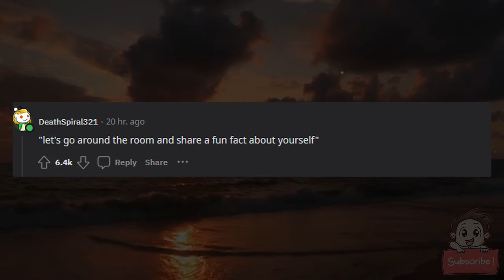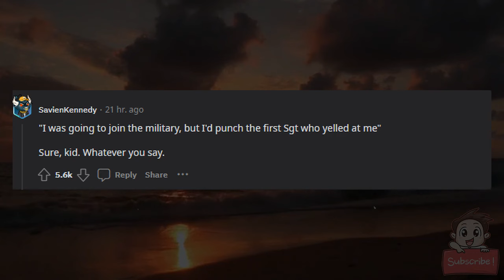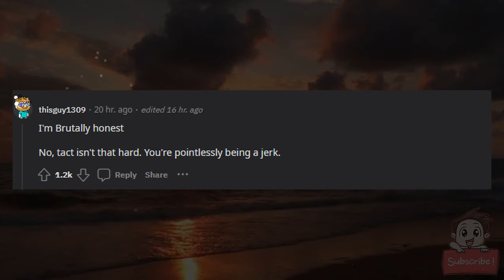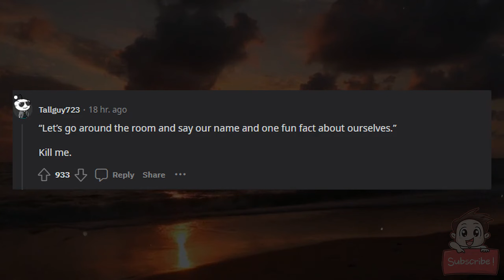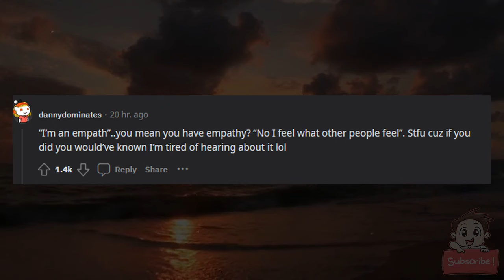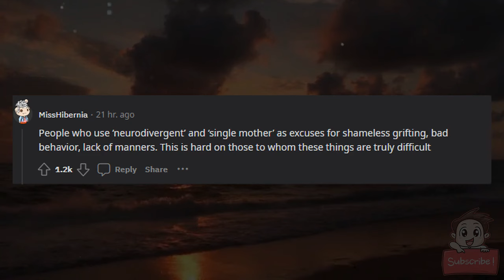What makes you roll your eyes every time you hear it?